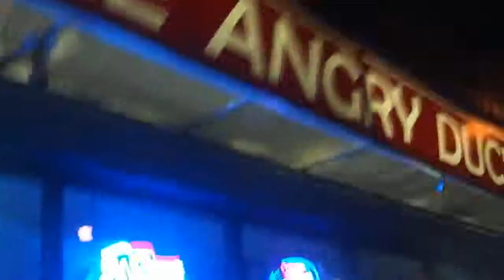Indabeatya HDTV on Tour With Co-host Dan Ross! @ the Ugly Duck (Episode #2)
Jstew Gets rdy for Halloween at the Ugly Duck with co-host Dan Ross! Shows you the Primetime Location at the Ugly Duck On Monroe ave. Rochester ny!